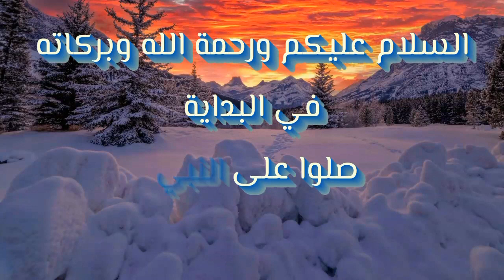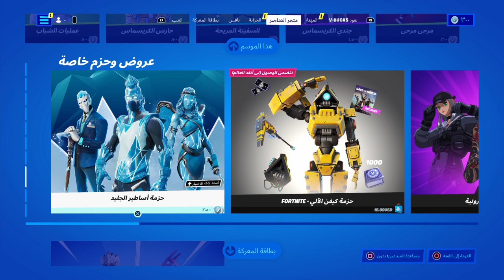الايتم شوب - عودة سكن نجمة البحر - الثلاثاء / ٧ ديسمبر - شابتر ٣ - Item Shop Tuesday / December 7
الايتم شوب - عودة سكن نجمة البحر - الثلاثاء / ٧ ديسمبر - السيزون ١ شابتر ٣